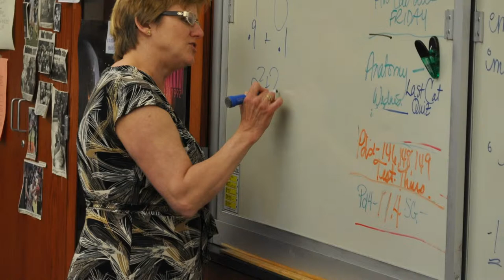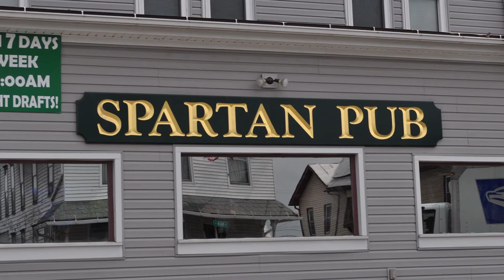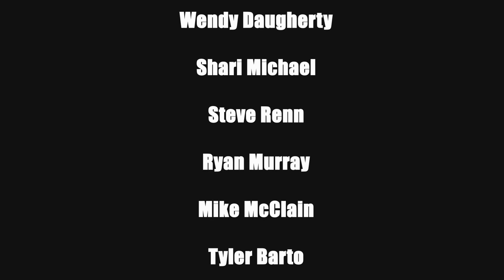East Lycoming Real Estate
Just a video about my school district and the beautiful area around it.  Information to the schools in the video.